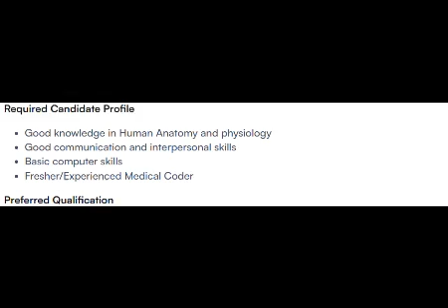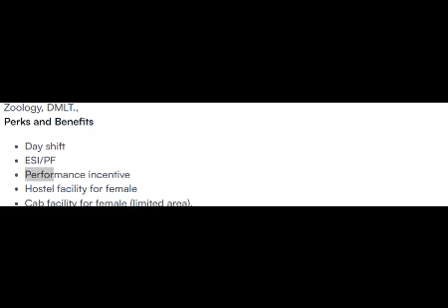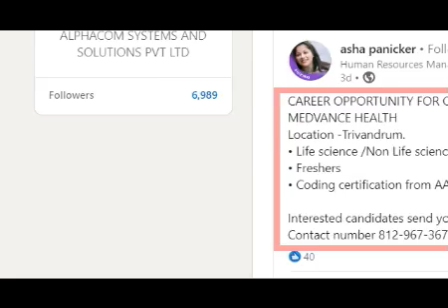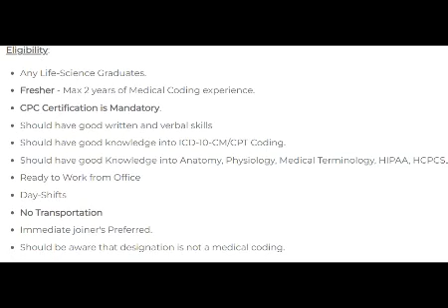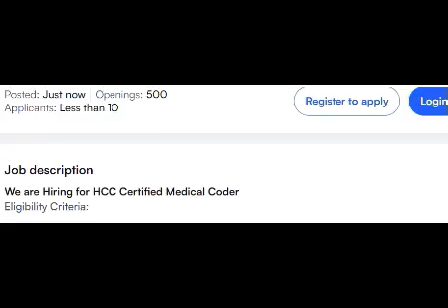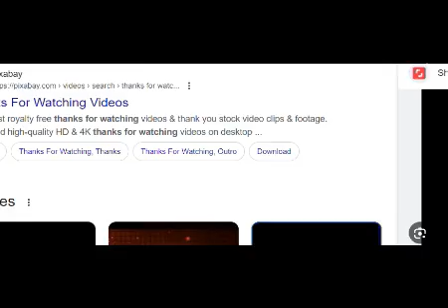MEDICAL CODING - FRESHERS & EXPERIENCE !! WFH